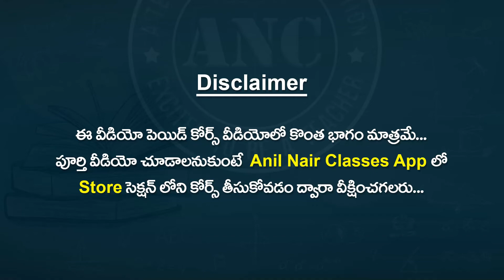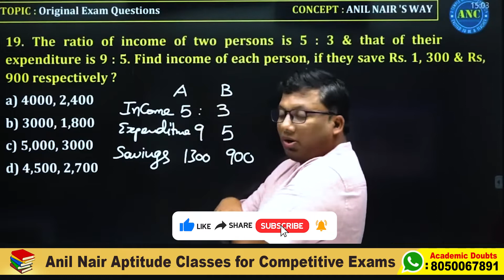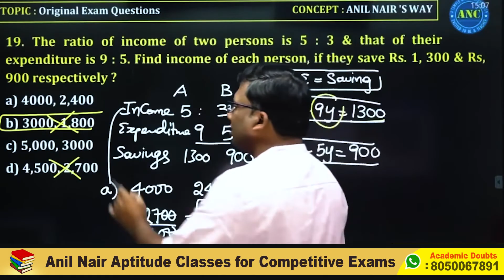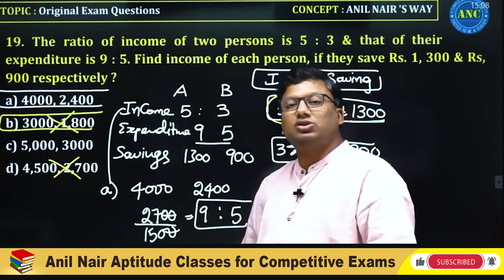ఈ సింపుల్ ట్రిక్ తెలిస్తే కాలిక్యులేషన్ చాలా ఫాస్ట్ గా చేసేస్తారు-11|SSC-CGL, D.A.O, Bank |Anil Nair